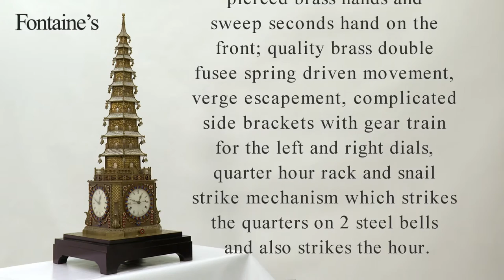Exceptional 18th Century English Automaton Pagoda Clock For The Chinese Qing Imperial Court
This exceptional English timepiece made for the Chinese market has 5″ painted metal dials on the front and 2 sides with black Roman hour numerals, pierced brass hands and sweep seconds hand on the front; quality brass double fusee spring driven movement, verge escapement, complicated side brackets with gear train for the left and right dials, quarter hour rack and snail strike mechanism which strikes the quarters on 2 steel bells and also strikes the hour.
Bronze case in the form of a Chinese pagoda with chamfered corners having leafy corbels, paste set jewels highlight the floral spandrels, around the dial bezels and around the gallery above; the top portion of the pagoda has 9 tiers with pierced banister galleries, pearl studded roof tops and hanging bells at the corners; the pagoda tiers animate every 2 hours, expanding and contracting in an accordion manner while the famous Chinese folk song Mo Li Hua plays, also corresponding to the 12 Chinese zodiac time system. Contains a second brass fusee mechanism which controls the animated tiers and also plays the music. 50″ tall with pagoda fully raised and 41″ after declined, base measures 18-3/4″ by 18-3/4″.

Consignments Are Now Being Accepted For All Upcoming Auctions

January 21, 2017 Antique & Fine Arts Auction
March 25, 2017 Antique & Fine Arts Auction
May 27, 2017 Antique & Fine Arts Auction

Antique Clock Auctions, Antique Watch Auctions, Musical, Coin-up, Advertising, Gaming, Toy, Banks, Fine Arts Auction.

We are now accepting consignments for our upcoming antiques & fine arts auctions, from one item to a complete estate or collection. We can arrange for pickup and delivery nationwide.

Fontaine’s Auction Gallery

With over 50 years of experience, Fontaine’s Auction the oldest full service auction gallery in Western Massachusetts.

Many of our buyers & sellers have been repeat customers for decades. Fontaine’s Auction was voted best place to sell your antiques for 7 years in a row.

We accept items on consignment for our nationally advertised auctions or will buy outright, one piece to an entire estate or collection.